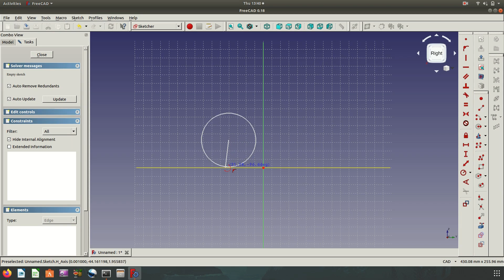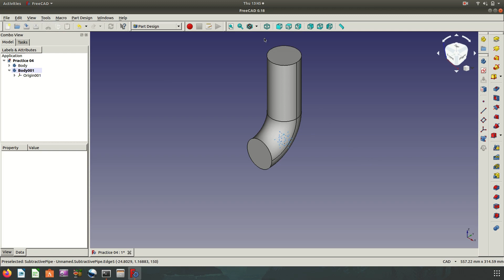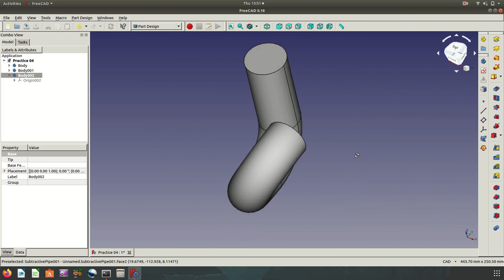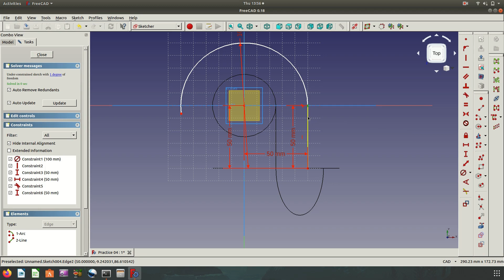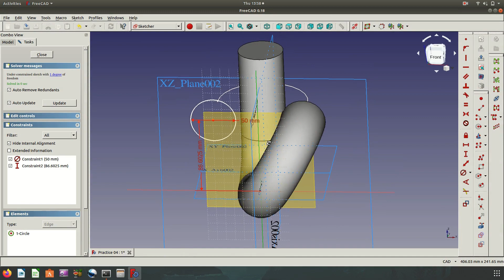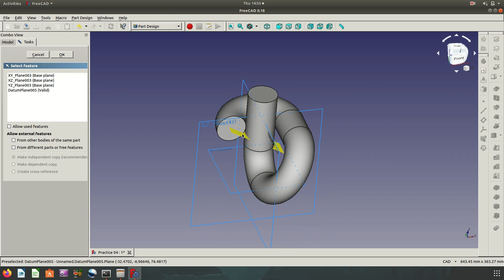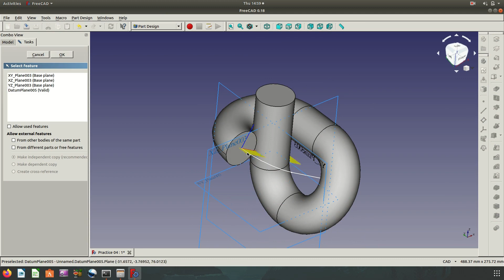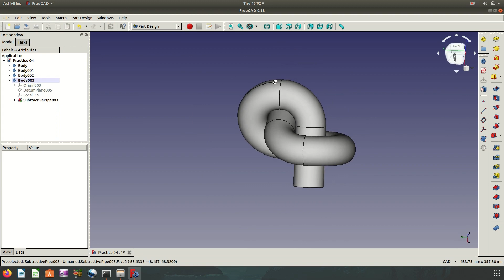FreeCAD 0.18 Create Model Practice 04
I used Arc & line sketch, variable Datum Plane, and Sweep... Enjoy...